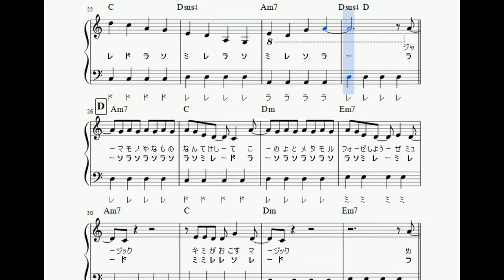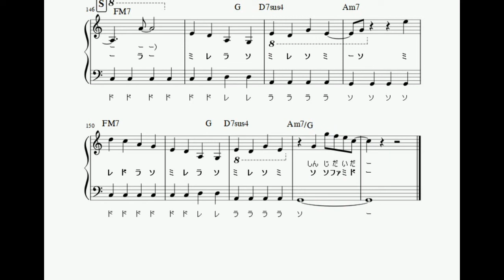楽譜 ワンピース主題歌｢新時代(ウタfrom ONE PIECE FILM RED)/Ado｣ピアノソロ ハ長調☆ドレミつき＆単音で弾ける初心者向け簡単アレンジ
新時代(ウタfrom ONE PIECE FILM RED)/Ado
アニメ映画｢ONE PIECE FILM RED｣主題歌

ピアノソロ譜面の再生動画です♪

‹楽曲解説›
作詞・作曲:中田ヤスタカ
Ado(ウタ)の楽曲。
映画｢ONE PIECE FILM RED｣主題歌。

‹演奏解説›
イントロ、間奏のフレーズも再現してます。

とにかく音域広いです。オクターブ記号に気をつけてください。テンポも速いので、動画を参考にゆっくり弾いて練習してみてください☆